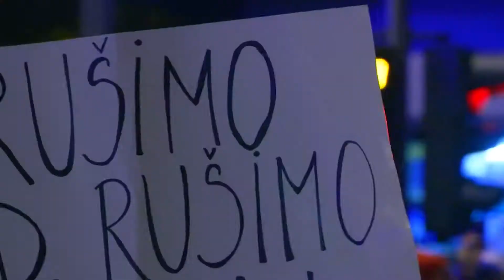Boban Stojanović - Protesti bi mogli biti podrška opoziciji u borbi za izborne uslove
Politikolog Boban Stojanović je rekao da opoziciji i narodu još jedino ostaje da se na ulici bore za svoja prava, te da bi taj vid borbe mogao uticati na odnos vlasti, ali i međunarodnih organizacija prema zahtevima opozicije kada su izborni uslovi u pitanju.